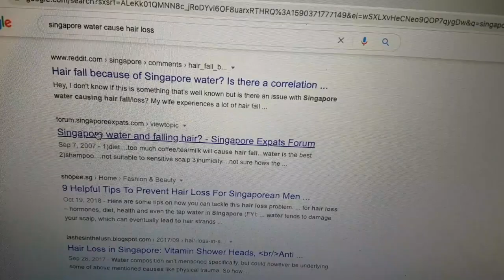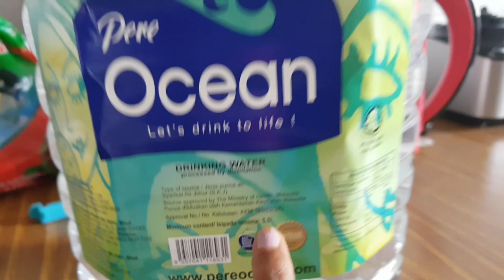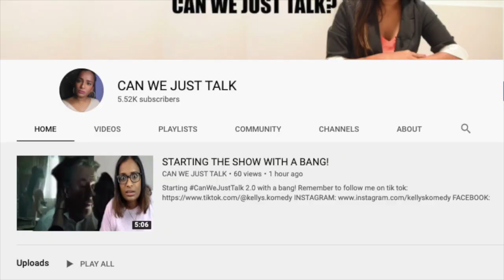V1 || SINGAPORE WATER MAKING ME LOSE HAIR?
Yes, i have decided to do vlogging now. Welcome into my life :)

Watch my NEW VIDEO on @KellyKanaga channel!